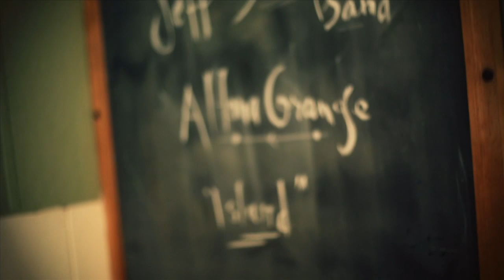X Factor Season 3 Contestant Jeff Brinkman - Island Official Video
Island, the new video by the Jeff Brinkman Band.  Thanks to our supporters at Kickstarter for helping make this a reality.
The song "Island" was Co-written by Jeff Brinkman and Mark Kranjcec. Produced, recorded and engineered by Mark Kranjcec. Filmed and edited by Dan Knudson Productions.